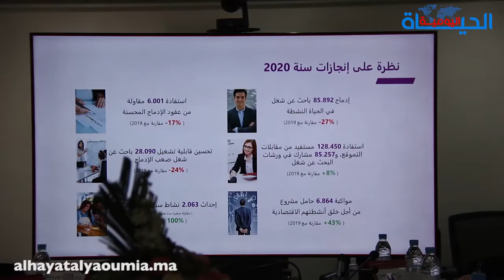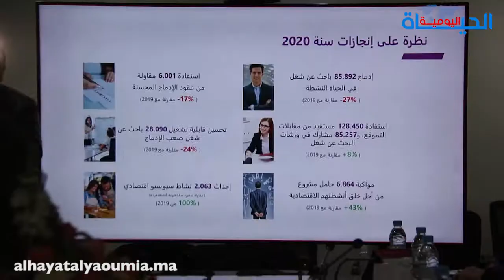الوزير أمكراز يكشف عن نسبة البطالة بالمغرب في اجتماع للوكالة الوطنية لإنعاش الشغل والكفاءات